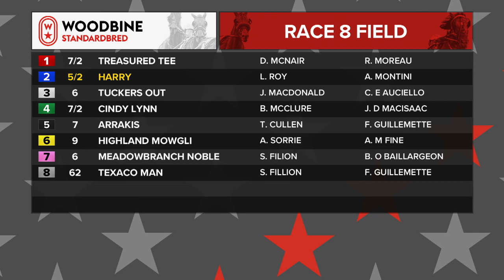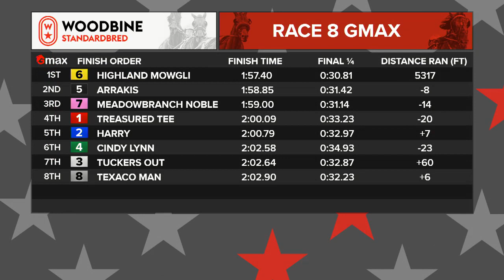Mohawk, Sbred, April 15, 2022 Race 8